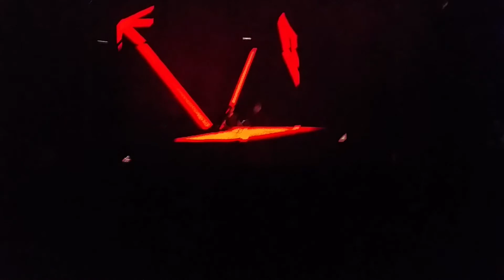Tale of Us @ B My Lake 2014 p3